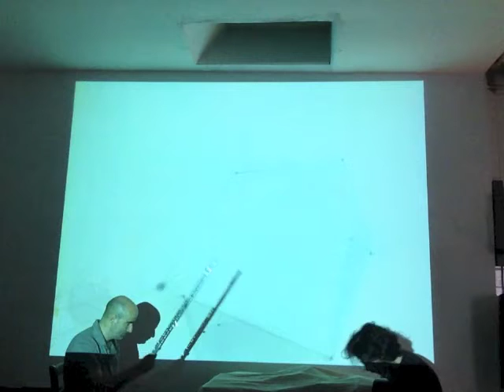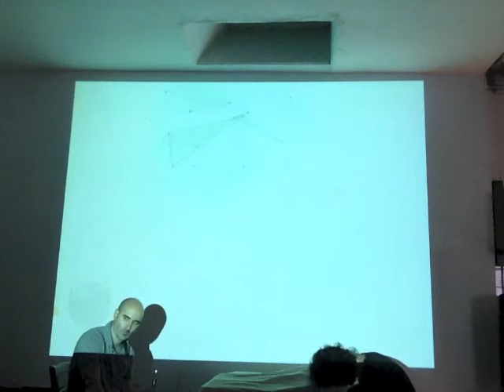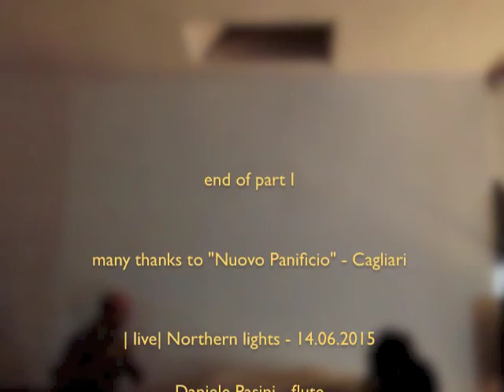| Live at "Nuovo Panificio " | - 14.06.2015 - "Northern lights" & Music In Motion - part 1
| Live at "Nuovo Panificio" - Cagliari " | - 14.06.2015 - "Northern lights" & Music In Motion - part 1

Raffaele Pilia - guitar, fx
Michele Pusceddu - live visuals

free improvisation